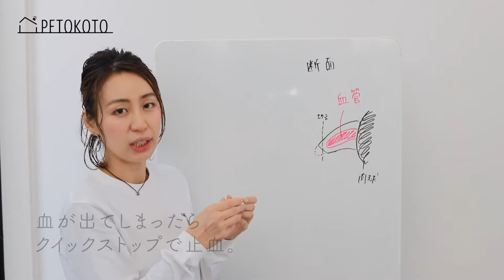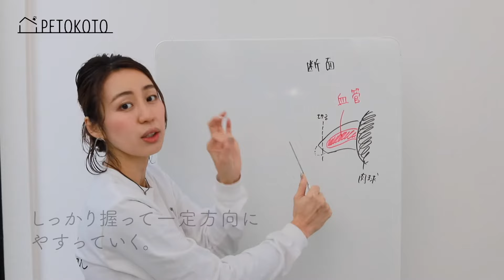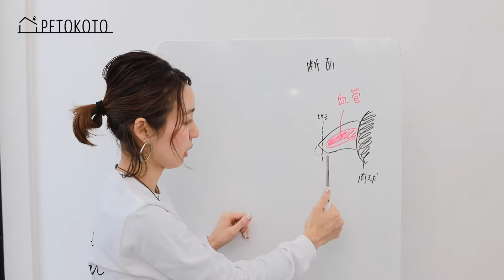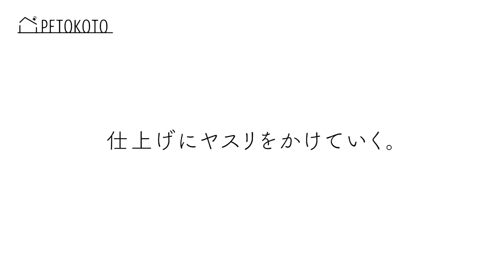愛犬が暴れる・嫌がる場合の【犬の爪切り】のやり方をトリマーが解説！（グルーミング/トリミング/トイプードル）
＼🥕今だけ！ペトコトフーズ お試しパック499円！🥩／

「愛犬に爪切りしてあげたいけど、暴れたり嫌がるので難しい」という飼い主さん必見！
犬の爪を切らないと、どんどん伸びて、怪我や骨格変形の原因となるため爪切りが必要です。

今回は犬の爪切り方法や嫌がる場合のコツ、おすすめ爪切りグッズなど、現役トリマーの大森先生が解説します。

🌱もくじ🌱
00:00 オープニング
00:17 用意するもの
00:37 ギロチン式爪切りの使用方法
00:49 血が出てしまった場合の対処法
01:30 爪ヤスリの使用方法
02:10 愛犬が嫌がる場合
02:26 爪切りグッズの購入方法
02:39 Step1. 愛犬を保定する
02:53 Step2. 後ろ足を上げる
03:23 Step3. ハサミと逆の手で爪の根元を持つ
03:36 Step4. 先端から少しずつ切る
03:51 Step5. 前足も同様に
04:18 Step6. 出血したら止血
04:53 Step7. 仕上げにヤスリをかける
05:13 保定が難しければ膝の上で
05:24 エンディング

‹ゲスト›
大森洋子（トリマー）
国際動物専門学校卒業後、同校でアシスタント教師として勤務。「GREEN DOG 東京ミッドタウン店」入社後、指名率No.1の人気トリマーとして活躍。その後、中目黒の人気トリミングサロン「BROWN」に入社。2011年にはオーストラリア・メルボルンで、2012年にはアメリカ・カリフォルニアで2年間海外でトリマー兼マネージャーとしてトリミング経験を積み、現在フリーのトリマーとして活躍中。ビジョナリーアーツ専門学校では、グルーミングの授業を特別講師として担当。

▼ウェブサイトでは、さらに詳しい情報をお届け中です。

PETOKOTOが提案する手作り品質のフレッシュペットフード「ペトコトフーズ」

PETOKOTOは、国内最大級のペットライフWEBメディアです。
このチャンネルでは、PETOKOTOのミッションである「ペットを家族として愛せる世界」に向けて、獣医師やトリマー、トレーナーの専門家や編集部が、愛犬家・愛猫家の皆様のお役に立つような情報や方法をお伝えします。

撮影・編集 : 株式会社PETOKOTO
企画 ・製作: 株式会社PETOKOTO

※コメント欄でみなさまから頂いたご感想は、今後のコンテンツづくりの参考とさせていただきます。なお、動画の内容や病気・飼い方について個別のご質問にはお答えできませんのでご了承ください。